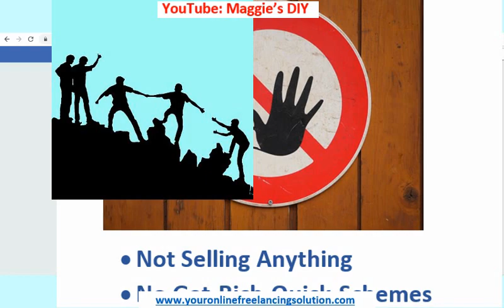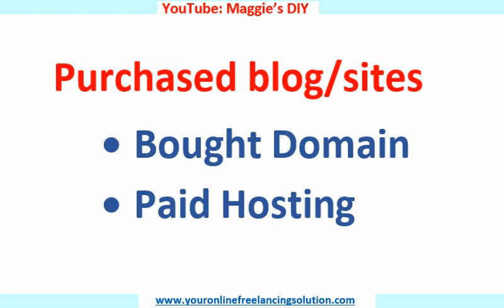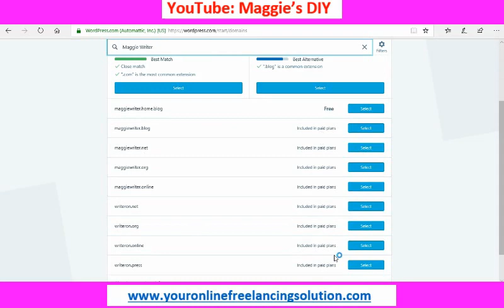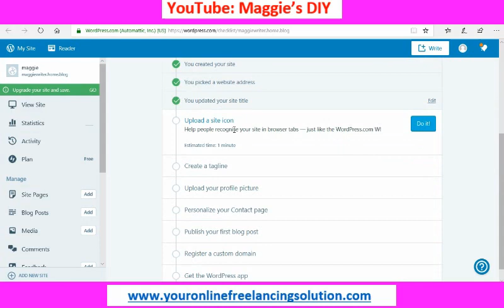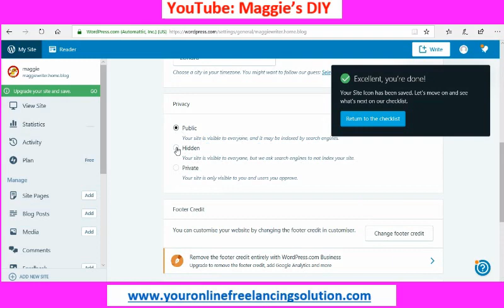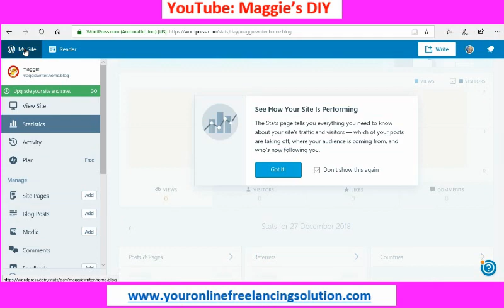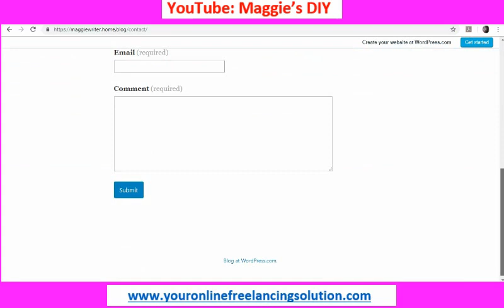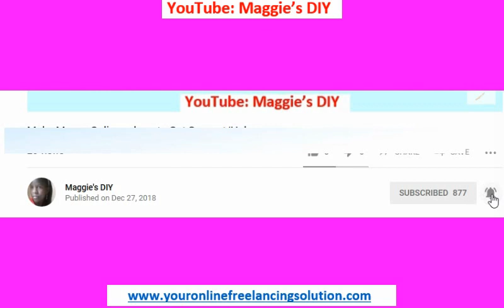Online JOBS: Where to Start to Make Money Online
To make money online, a few things can mean the difference between failing miserably and succeeding.

Learn these basics BEFORE you start.
Find more online jobs and tips to make money